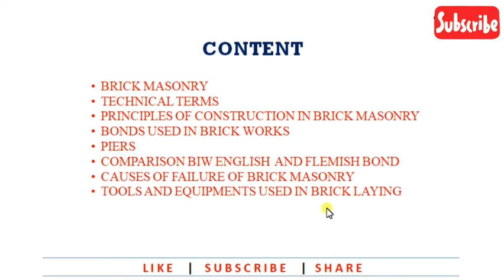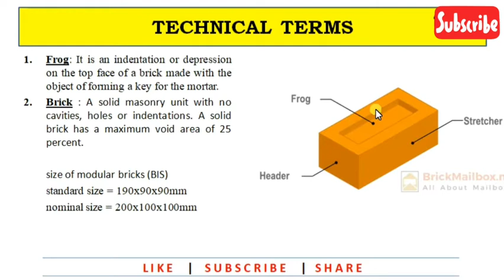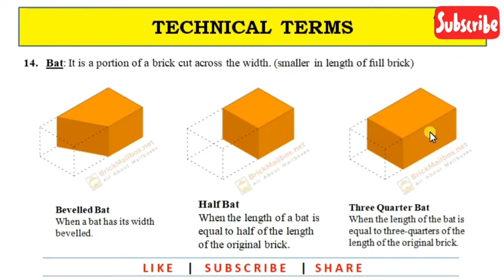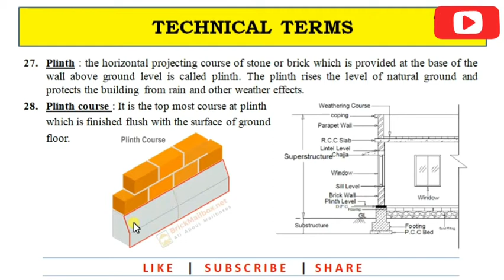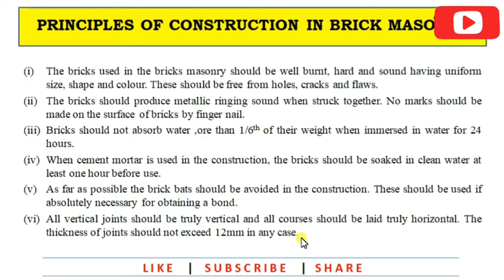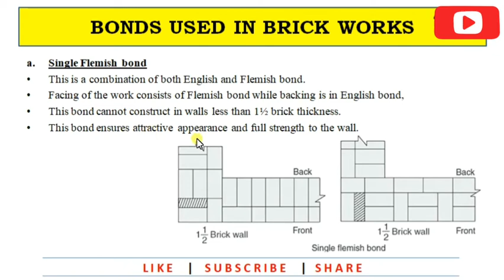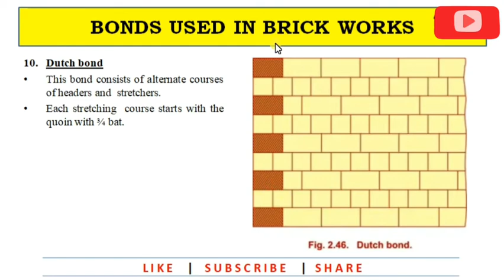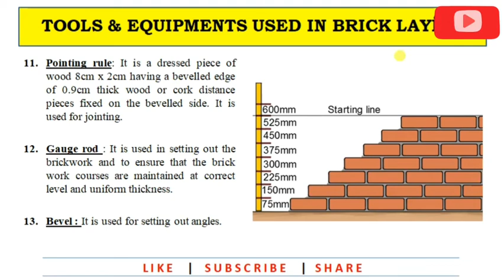Vol-3 |BRICK MASONRY| Building Materials |Part-2| Civil Engineering in Malayalam by Sijith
B U I L D I N G  M A T E R I A L S
B R I C K S   &  B R I C K   M A S O N R Y (Part-2)

B R I C K   M A S O N R Y (Volume-3)

BRICK MASONRY
- What is Brick Masonry?
- Classification of Bricks based on Size Modification.

PRINCIPLES OF CONSTRUCTION IN BRICK MASONRY

BONDS USED IN BRICK WORKS

PIERS

COMPARISON BIW ENGLISH  AND FLEMISH BOND

CAUSES OF FAILURE OF BRICK MASONRY

TOOLS AND EQUIPMENTS USED IN BRICK LAYING
- trowel, brick hammer, scutch, line and pins, spirit level, brick axe, plumb rule, masons square, 1-metre rule, bolster, pointing rule, gauge rod, bevel,.

Our Channel
CIVIL ENGINEERING IN MALAYALAM
By Sijith Vaniyamkulam